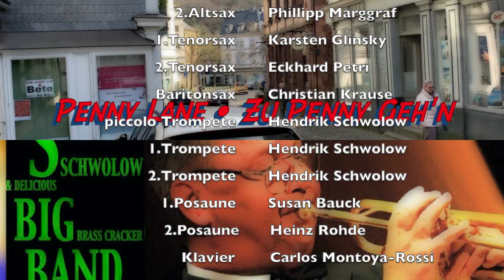Penny Lane • Hendrik Schwolow Big Band • von Richthofen singt Zu Penny Geh'n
Mitwirkende:
Komposition Lennon/McCartney
Deutscher Text  Christian von Richthofen
Arrangement     Hendrik Schwolow
Gesang      Christian von Richthofen
1.Altsax/Flöte Thomas Hansen
2.Altsax Phillipp Marggraf
1.Tenorsax Karsten Glinsky
2.Tenorsax Eckhard Petri
Baritonsax Christian Krause
piccolo Trompete Hendrik Schwolow
1.Trompete Hendrik Schwolow
2.Trompete Hendrik Schwolow
1.Posaune Susan Bauck
2.Posaune       Heinz Rohde
Klavier        Carlos Montoya-Rossi
Bass        Arne Horstmann
Schlagzeug      Robert Schön
Aufnahme und Mischung     Hendrik Schwolow
Endabmischung und Master   Bente Faust

aufgenommen im Sommer 2019